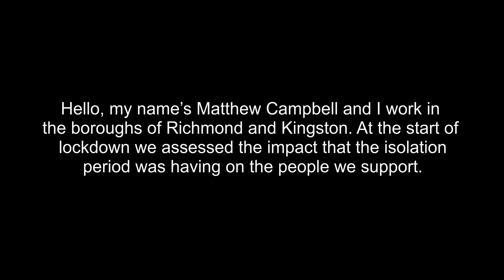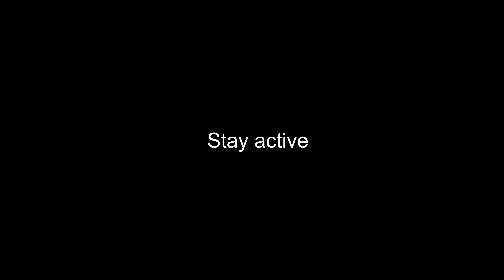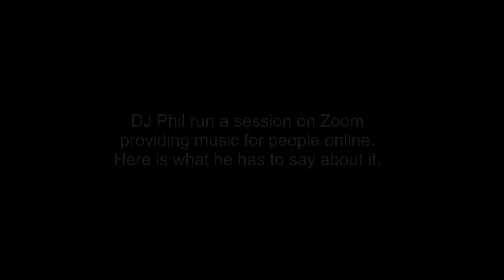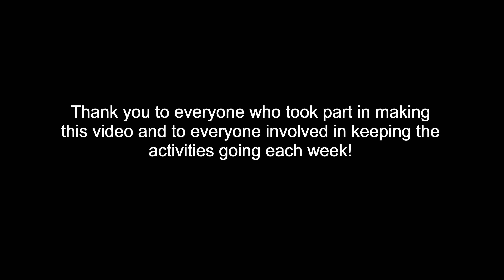Virtual activities during lockdown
People we support talk about some of the virtual activities they have been taking part in during the 2020 Coronavirus lockdown.

To help families and support workers to continue to provide great support to people with autism and other learning disabilities during this time, we've created 'Active Support' resources.